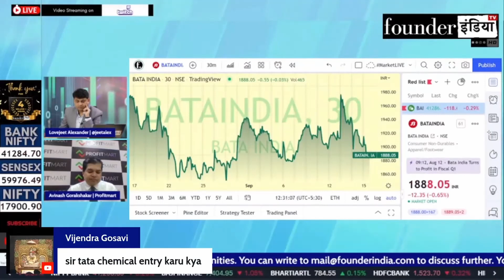Tata Chemicals Limited के शेयर में क्या करें? Expert Opinion by Avinash Gorakshakar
Analysis of: Tata Chemicals Limited

Shows on StockMarket equity trading investment commodity personalfinance tax cryptocurrency blockchain reviews tatachem tatachemicals tata marketanalysis startups policyreviews nifty sensex and much more.